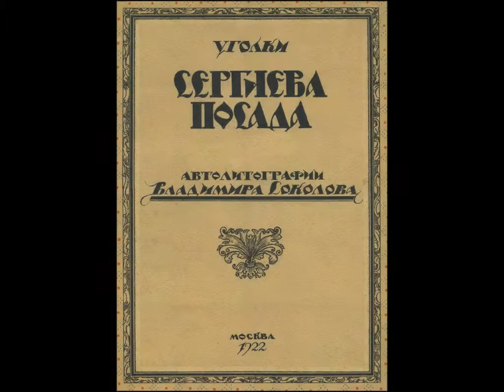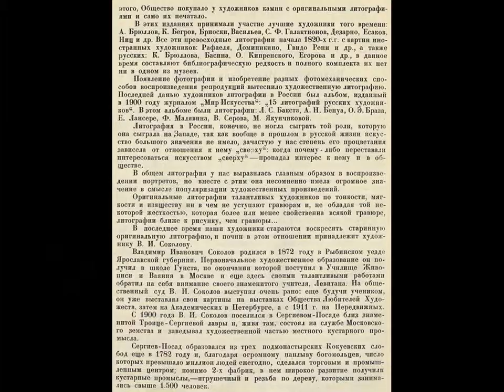Соколов Владимир Иванович (1872, Ярославская губерния -- 1946, Загорск)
Соколов Владимир Иванович (1872, Ярославская губерния -- 1946, Загорск). Живописец, график, мастер лирического пейзажа, работал в области декоративно-прикладного искусства.